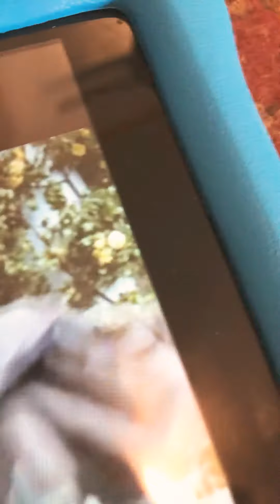Miss Honey adopts Matilda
FANDUB